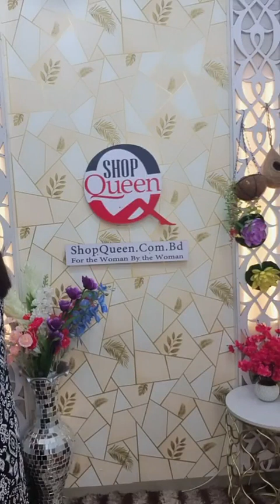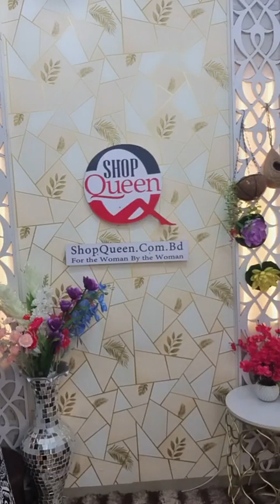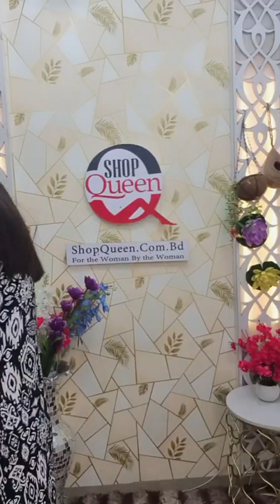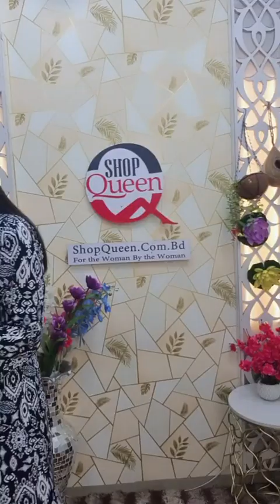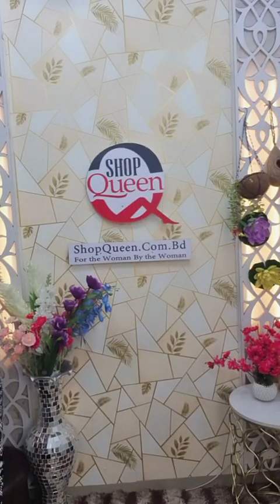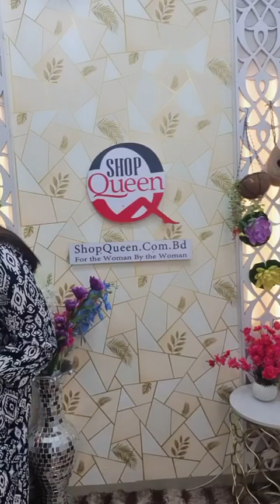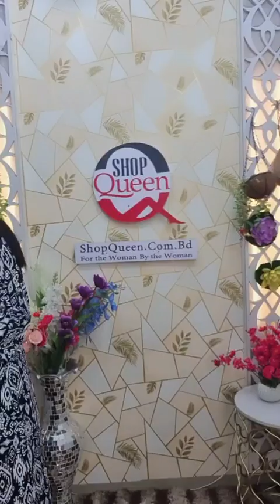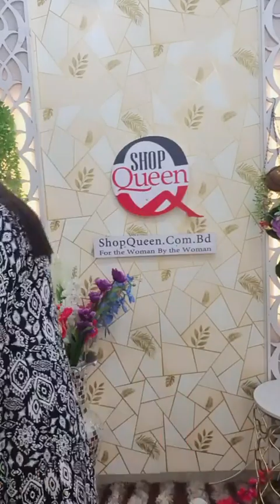এই সপ্তাহের শেষ লাইভ আজকে 🔥🔥🔥🔥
থাকবে নতুন নতুন কিছু 🌻🌻🌻
আজকের কোড
এই কোড টি কমেন্ট বক্সে লিখে তার স্ক্রিনশট দিলেই পাবেন অফার প্রাইস ✅✅✅
২টি অর্ডারে ডেলিভারি চার্জ ফ্রী
বিকাশ পেমেন্ট এ ১০০ +১০০ টাকা করে ডিস্কাউন্ট ✅✅✅
বেক্সি ভয়েল থ্রী পিস অফার প্রাইস ২১৫০ টাকা
বেক্সি ভয়েল গুজারাটি থ্রীপিস অফার প্রাইস ২৪৫০ টাকা
তাঁত কটন থ্রীপিস অফার প্রাইস ১৪৫০ টাকা
হাফ সিল্ক তাঁত গুজরাটি শাড়ি অফার প্রাইস ২৫৫০ টাকা
স্টিচড অরবিট ভয়েল থ্রীপিস অফার প্রাইস ১৮৫০ টাকা